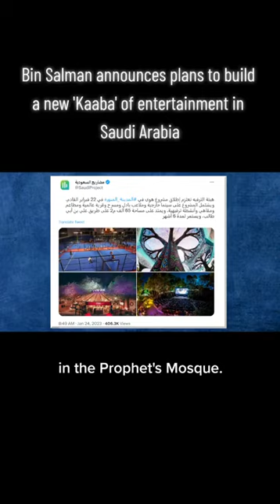Saudi Prince Wants To Build A New Kaabah??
Is there something wrong going on in Saudi Arabia? Lets find out Guys!

Our channel is about helping people understand Islam in the simplest way ever. We also provide Islamic ways of living. Any difficult issue in Islam that is confusing and hard to understand will be made easy.

Jazakallahu Khairan

THANKS